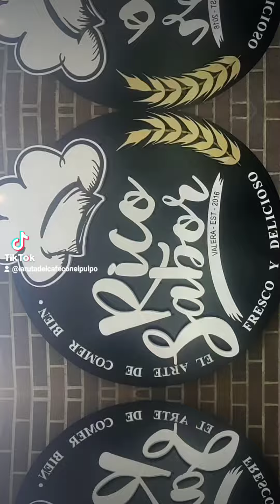ME ENCONTRE EN LA RUTA DEL CAFE EN VALERA (VENEZUELA) CON UN RICO SABOR A CAFE ANDINO